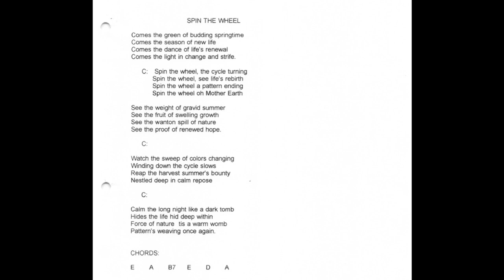Spin the Wheel — Leslie Fish (live @ WorldCon '96)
Leslie Fish / recorded live at WorldCon '96 (L.A.con III).

Song author is believed to be Theresa Wright.

Recorded by Jeff Rogers